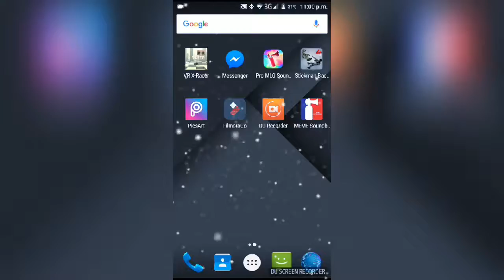Clash Royale | Cum sa fi mai bun pe Clash Royale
👑Multumesc pentru vizonare👑

Îmi cer scuze daca sunt greseli la scriere